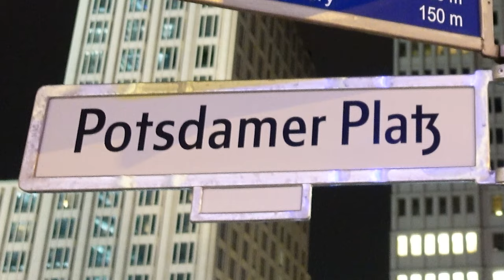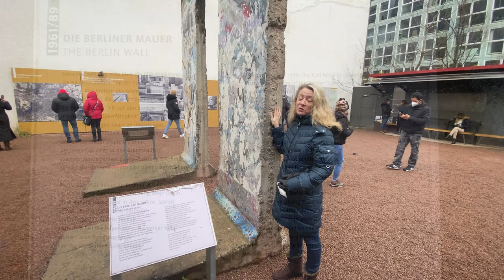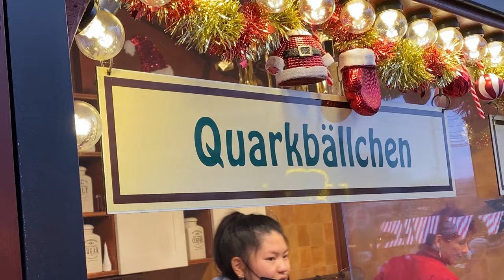BERLIN ~ Magical Christmas Markets ~ VLOG 233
We got to make a longtime dream come true by experiencing the magical Christmas Markets of Germany together.  Our first stop is Berlin and our experience here truly fills our hearts.  It just keeps getting better and better!

Cameras:
Sony ZV-1
GoPro Hero 7 Black
iPhone 11